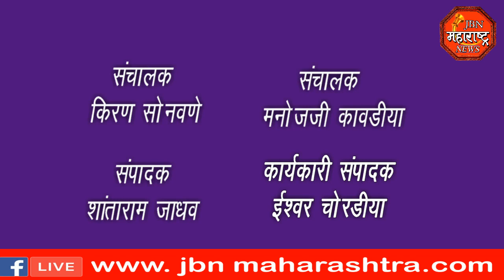jbn maharashtra news jalgaon